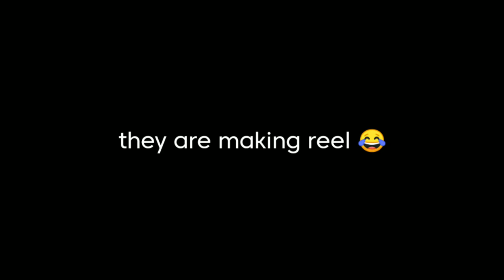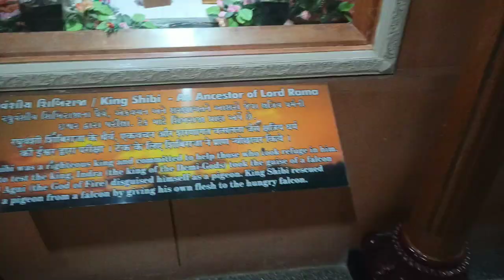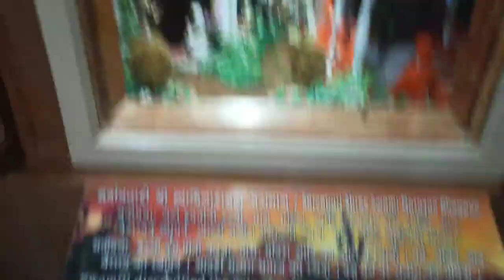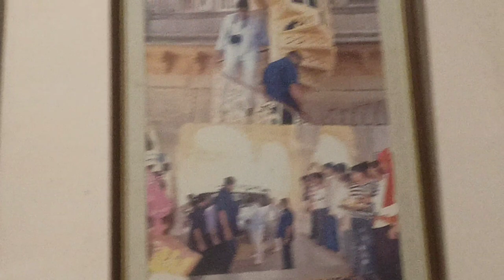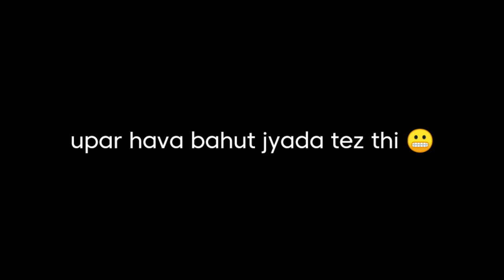Kutch Vlog Episode 2| Gujarat, India | vijay vilas palace | Kutch Nahi Dekha to Kuch Nahi Dekha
Welcome to Episode 2 of my travel experience to the beautiful extreme western part of India - Kutch. Kutch literally means something which intermittently becomes wet and dry; a large part of this district is known as Rann of Kutch. Kutch has the beautiful white desert which has become a huge tourist attraction because of it's endless beauty featuring the beautiful sunrise and sunsets and even the nights.

So, in this video, I will take you on a virtual experience to Mandvi Beach, Vijay Vilas Palace, activities at Kutch Eco Adventure Camp and Khari Nadi Canyons.

About Mandvi Beach:
The Mandvi beach is a golden-brown sprawl of sand along the southern tip of Kutch district in Gujarat. It lies south of Bhuj, the main junction. The beach lies along the namesake town that was once a thriving port for India. The fort wall of the erstwhile trading hub still runs along the old part of town. The calm beach is a refreshing addition for travellers to the town. Evenings are particularly great with the sunset and the bustle of snack stalls and balloon sellers.

About Vijay Vilas Palace:
The Vijay Vilas Palace is an impressive 450-acre palace estate at Mandvi where the Maharaos of Kutch spent summer in the 1940s. The imposing palace is built in an Indo-European style with exquisite stonework.
In the palace estate is the privately-owned beach, which is a unique attraction. The erstwhile princely family now offer accommodation in a tented resort at the beach site. The resort has been designed to look like a royal guest camp keeping with the location in the palace estate, with each tented room featuring British colonial style wooden furniture, modern bathrooms and a patio. The thatched open-sided restaurant  on the beachside has an unending sea view and barbecues are arranged on the beach. Other beach facilities include a volleyball court, deck chairs and shady sitting arrangements.

About Khari Nadi Canyons:
Khari River is a natural architecture of water. It's just 3km from Bhuj-Kutch, on kodki road. Its as two names: 1) Grand Canyon of Kachchh. 2) Kuvari Nadi. You can also do 2-3km trek. When you will reach the point, on your right there will be valley and on your left you will see river way. Go on right till 2-3 km, you will see beautiful rocks and a little old bridge. It will feel like you are walking in the river.
Except rainy days you can visit anytime. Evening time is best or else early morning, because in Kutch the temperature is normally high in afternoon.
Kutch Eco Adventure Camp:
The Kutch Eco Adventure Camp is one of its kind adventure camp located in the foothills of a picturesque village near Bhuj town. The eco-adventure camp is designed is such a way that, where ever you stand you get the panoramic view of nature all the time. An experience to mesmerize the rest of your life. We have all modern amenities for your comfortable stay with us. A rendezvous with Mother Nature with enjoyment guaranteed.

both songs are non copyrighted